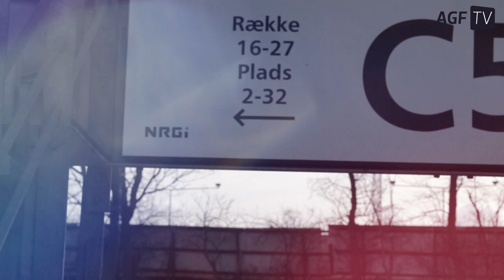Ventetiden er forbi